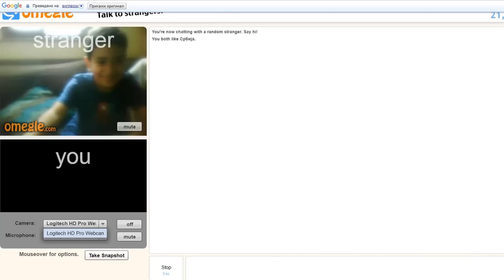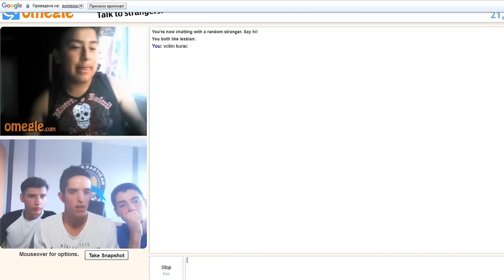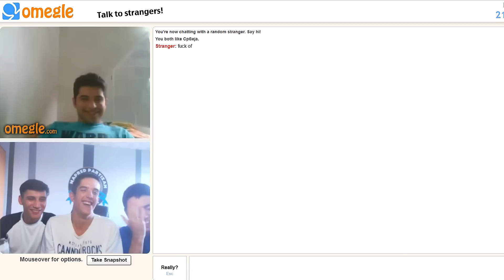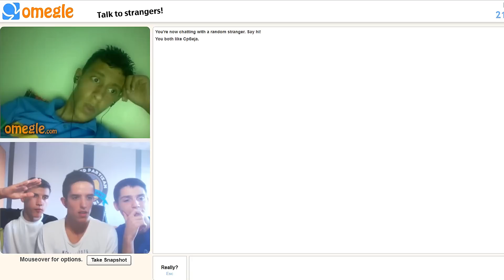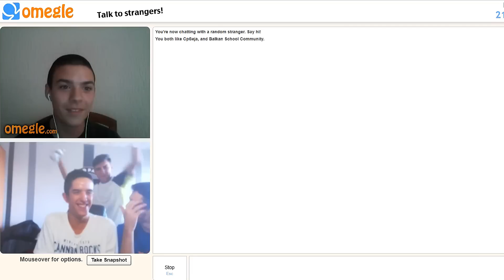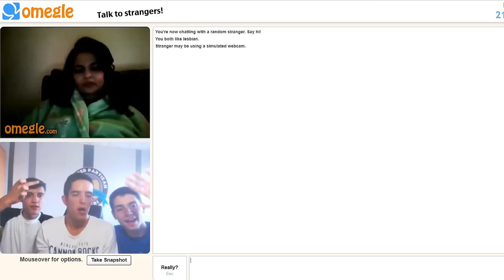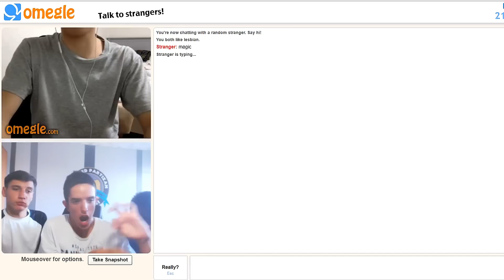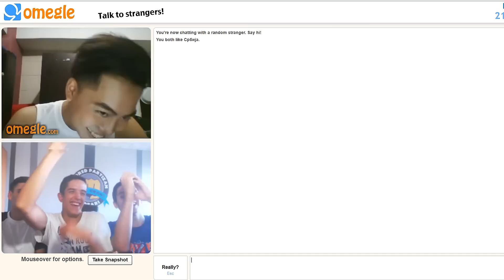OMEGLE SPRDNJA!! #1 w/Vorda&Sekula - NAJJACA EPIZODA!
Nadam se da ste uzivali rodjaci,jedan malo drugaciji video za promjenu :D

Skype:Ilija.gardasevic6

Fan Mail:
Ilija Gardasevic
Zupa BB [Kalimanj]
Tivat
Crna Gora
85320 Tivat

Muzika(Songs)
Whistlin' Tune - Richard Hardelstein & Scott Liggett
The Notorious B.I.G. - Hypnotize [Instrumental]
Skepta - That's Not Me (Instrumental)
Rude Kid - Angels [Instrumental]
Roberto Rizzo - Rude Boy
Motkan -  Ghetto Shake (Official Audio) 2015
Martin Felix Kaczmarski - Hows It Going
Lynn Music - Boulangerie
LETHAL BIZZLE - POW 2011 (OFFICAL VIDEO)
Footsie - Spookfest [Instrumental] [HQ]
Faze Miyake - Take Off (Instrumental) (HQ)
England Football Song - Vindaloo
El Mudo- Shakaron
Deeco - Illusion [Bass Boosted]
Daddy Yankee - Gasolina [Official Music Video]
Cobrastyle (instrumental)
AJR - I'm Ready (Official Music Video)
Aero Chord - Ctrl Alt Destruction (Bass Boosted) [HQ]